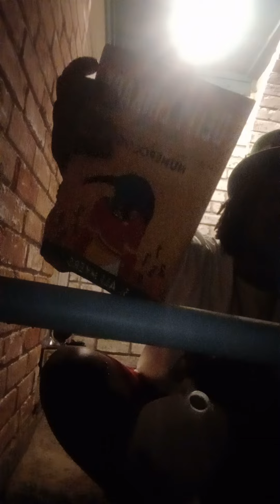Green Hats are Back